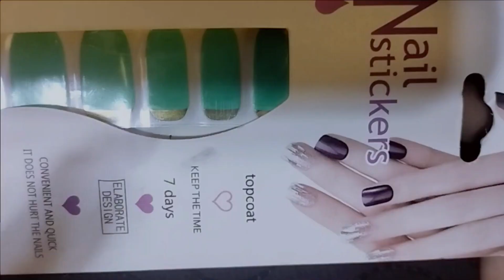DIY/How to apply Nail wraps/Easy to try at home